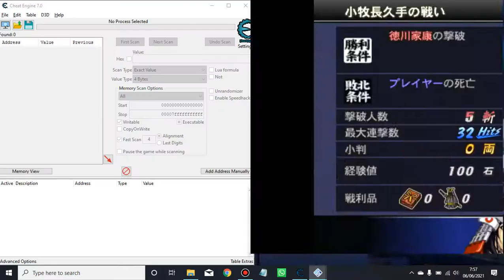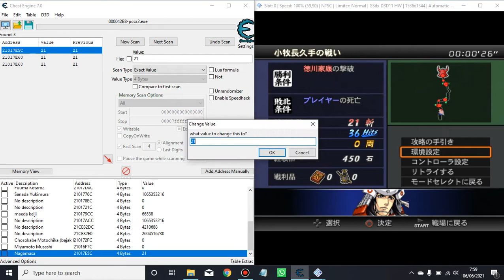Menaklukkan Jepang Dengan Hero Azai Nagamasa (Sengoku Basara 2)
Azai Nagamasa (浅井 長政, 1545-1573) adalah seorang daimyo pada masa perang sipil Jepang/periode Sengoku. Ia adalah adik ipar dari pemersatu Jepang, Oda Nobunaga yang pada akhirnya menjadi musuh karena pengkhianatan atas persekutuan mereka. Nagamasa lahir dii Kastil Odani milik klan Azai. Ayahnya, Azai Hisamasa, adalah seorang pemimpin yang lemah sehingga menjadi taklukan klan Rokkaku di bawah pimpinan Rokkaku Yoshikata. Pada awal tahun 1559, ia dinikahkan dengan seorang gadis dari klan Rokkaku untuk memperkuat persekutuan antara kedua klan. Namun tak lama kemudian ia membatalkan pernikahan ini. Pertengahan tahun 1560, pasukan Rokkaku menyerang Omi, wilayah Azai sehingga kedua klan ini terlibat dalam perang. Dalam perang ini, Nagamasa menunjukkan kemampuannya sebagai pemimpin yang tangguh, padahal usianya pada waktu itu masih sangat muda. Tahun berikutnya ia berhasil merebut kembali kastil Futo yang sebelumnya diduduki oleh Rokkaku. Bersama ayahnya, ia berhasil mengalahkan klan Rokkaku dalam Pertempuran Norada. Setelah kemenangan ini para pengikut klan Azai menuntut agar Hisamasa mengundurkan diri dan menyerahkan jabatan kepala klan pada putranya, Nagamasa, yang dianggap lebih mampu. Hisamasa akhirnya mengalah, ia menyerahkan kedudukan kepada Nagamasa dan pensiun menghabiskan sisa hidupnya di Kastil Odani. Dengan demikian Nagamasa kini menjadi daimyo klan Azai yang ke-3. Tahun 1573, Takeda Shingen, salah satu musuh besar Nobunaga meninggal sehingga perhatian Nobunaga kini kembali terpusat pada dendam lamanya, Nagamasa. Tahun itu juga Nobunaga memulai serangan ke Omi dengan mengepung Kastil Sawayama yang dijaga oleh Isono Kazumasa. Setelah delapan bulan bertahan, Isono pun akhirnya menyerah. Nagamasa sangat murka dan menghukum mati ibu Isono yang tinggal di Kastil Odani sebagai sandera. Pasukan Oda terus maju menuju Odani setelah sebelumnya menyergap dan menghancurkan pasukan Asakura sebelum mereka berhasil mencapai Odani. Kastil Odani kini terkepung rapat, ayahnya, Hisamasa, melakukan seppuku melihat kehancuran yang sudah di depan mata. Sadar bahwa harapan sudah pupus, Nagamasa memerintahkan istrinya, Oichi, bersama ketiga putrinya kembali ke klan Oda sementara ia sendiri bersama putranya, Manjumaru melakukan seppuku di kastil itu. Menurut sebuah versi cerita, untuk melampiaskan dendamnya, Nobunaga memerintahkan tengkorak Nagamasa dan Asakura Yoshikage dijadikan cawan dan digunakan dalam sebuah jamuan di Kyoto.
Ketiga putri Nagamasa kelak menjadi istri-istri orang terkenal dalam sejarah Jepang, Cha-cha (Yodo Gimi), O-Hatsu dan O-Go masing-masing menikah dengan Hideyoshi Toyomi Kyogoku Takatsugu, dan Tokugawa Hidetada
Yodo Gimi menjadi selir dari Hideyoshi, seorang bawahan Nobunaga yang meneruskan perjuangannya setelah Nobunaga meninggal. Kepadanya, Hideyoshi menganugerahkan kastil Yodo, karena itulah kemudian dia juga dikenal dengan nama Yodo Gimi atau Yodo Dono. Dia melahirkan dua putra bagi Hideyoshi, salah satunya, Toyotomi Hideyori. Belakangan dia bersama Hideyori bunuh diri setelah kekalahannya dalam pertempuran Osaka yang adalah pertempuran terakhir zaman Sengoku.
Putri kedua, O-Hatsu menikah dengan Kyôgoku Takatsugu, bangsawan yang pernah bekerja pada klan Azai. Klan Kyôgoku memihak pada Tokugawa setelah kematian Hideyoshi. O-Hatsu berperan sebagai mediator antara Tokugawa dan kakaknya Yodo Gimi. Walaupun tidak berhasil mendamaikan kedua pihak, dia berhasil menyelamatkan putri Hideyori dengan menjadikannya biarawati setelah kekalahan di Osaka.
Putri bungsu, O-go menikah dengan shogun Tokugawa yang kedua, Hidetada.

Disini Saya menggunakan Cheat Engine yang berguna untuk mengUnlimited Sengoku Drive milik Azai Nagamasa

cara menggunakannya ada di video

ini link untuk download Cheat Engine jikalau kalian pengen mendownloadnya

Emulator yang saya gunakan adalah PCSX2 dan dibawah adalah link untuk mendownloadnya

dan ini link untuk Iso PS2 dari Sengoku Basara 2